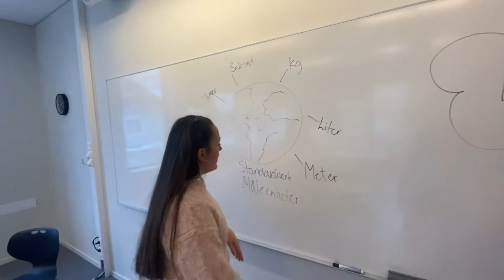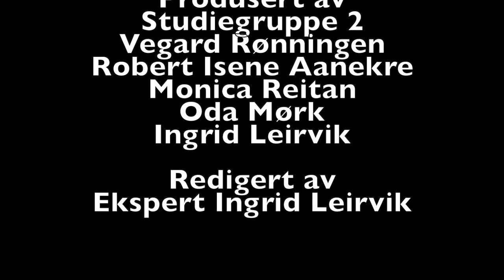Størrelse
Størrelse er en film laget av Ingrid Leirvik, Monica Reitan, Oda Mørk, Robert Aanekre og Vegard Rønningen, studiegruppe 2, klasse 2NF2, vår 2022 ved Dronning Mauds Minne høgskolen.

Filmen er del av et prosjekt om tallforståelse, telling og størrelser i kunnskapsområdet Språk, tekst og matematikk i barnehagelærerutdanningen ved Dronning Mauds Minne høgskolen i Trondheim.